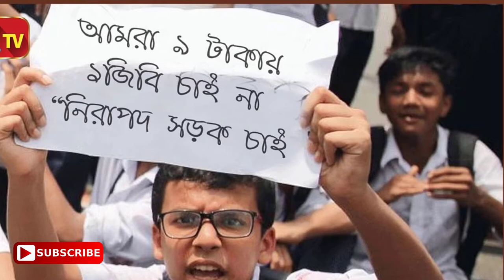Rise | Student Power | We Want Justice | Bangladesh | Student Protest | Bus Accidents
We Want Justice | Bangladesh | Student Protest | Safe Roads | Dhaka News | Bangla News